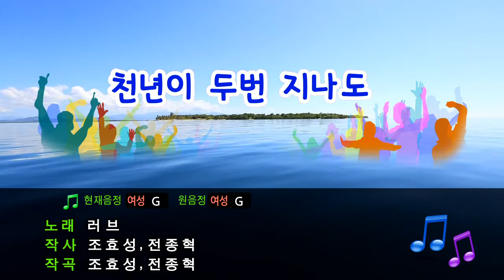[TJ노래방] 천년이두번지나도 - 러브 ( - Love) / TJ Karaoke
Love -- TJ Karaoke Song NO. 17090
천년이두번지나도 - 러브 -- TJ노래방 곡번호 17090

▶ ZillerSong Mobile : Android/IOS
▶ K-POP STAR Global Package : Android/IOS
▶ TJ TV Karaoke (Korean ONLY) : KT OllehTV , LG U+TV, SK BTV